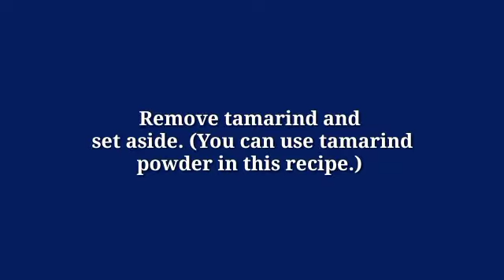Sinigang na Bangus sa Miso l Grace Recipes l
This is my version of sinigang na bangus sa miso. I used fresh tamarind in this recipe. I love the natural taste of fresh tamarind.

l Grace Recipes l